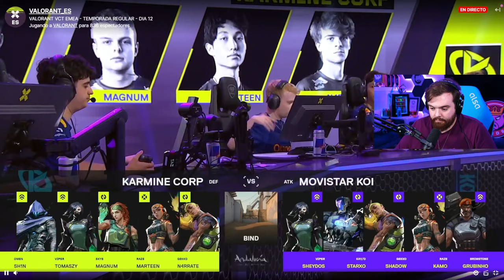MOVISTAR KOI VS KARMINE CORP (GAME 3) | VCT EMEA STAGE 1